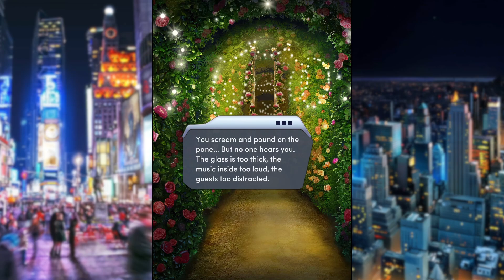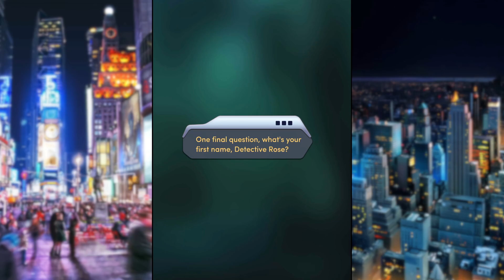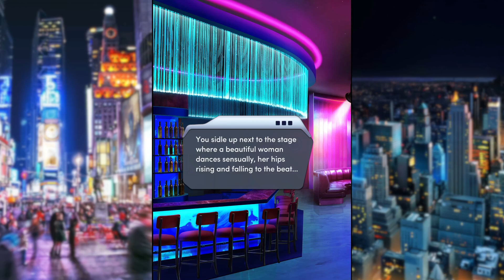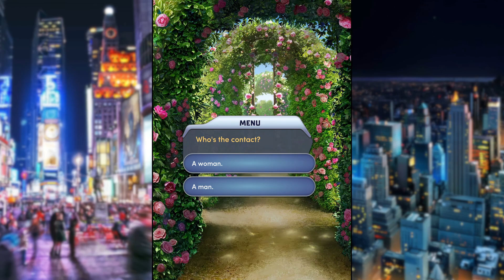Choices: Crimes Of Passion Book 1 Chapter 1- Cross Your Heart (Diamonds Used💎)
Choices: Crimes of Passion Book 1 Chapter 1- Cross Your Heart
A private detective. An exiled royal. A missing woman. Can you crack the case... without getting too close to your suspect?

Please note that any options that do not comply with YouTube's guidelines will not be selected or will be skipped.
If the channel is deleted it is for this reason.

Choices owned by Pixelberry Studios